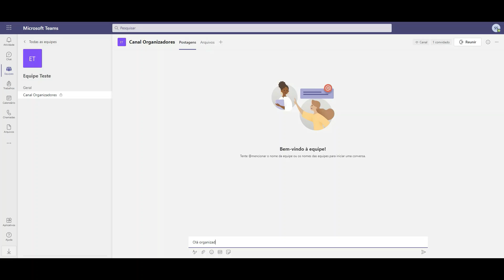Chat - Microsoft Teams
Demonstração de como utilizar o chat no Microsoft Teams.